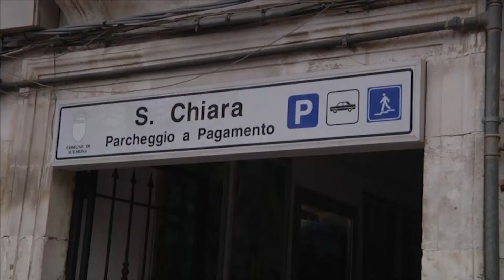Niente silos sotto l’albero piano b al vaglio Auto nell’anello della piazza